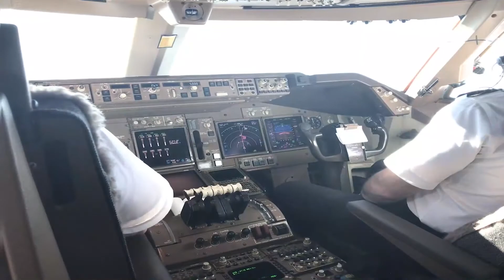Decending into Anchorage